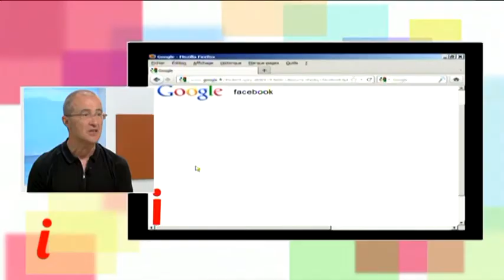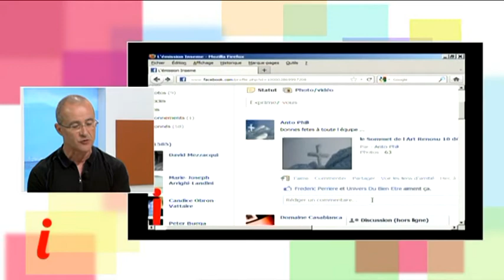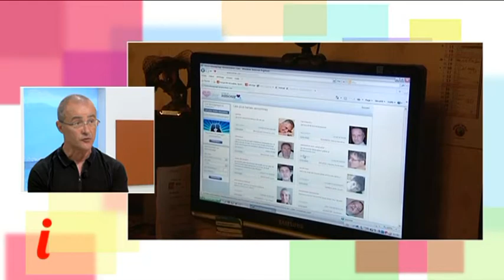Inseme Le debat du 27/09/2016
Nous recevrons Eric Ferrari, Chef du Service du Développement Technologique de la CTC pour débattre de la « Fracture numérique » en Corse : problème de maillage ou problème générationnel ? Le haut débit pour quoi faire ?(déploiement fibre optique,  « réduire la fracture numérique, ça sert à quoi ? »)